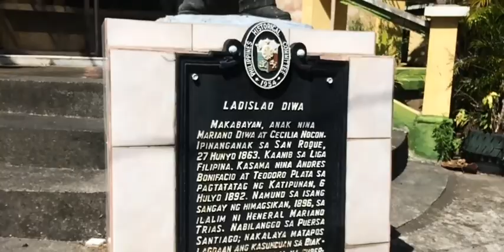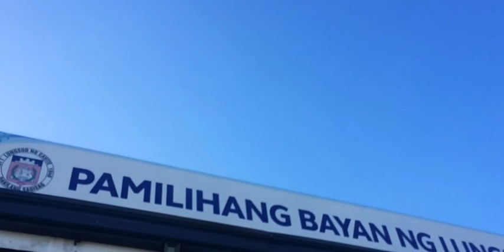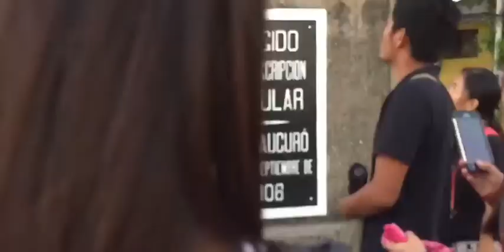Cavite City (Tourism Video) from CAVSU CCC BSHM 1-C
This video showed Historical Site in the old city of Cavite

Special Credits: Bryce Lim, Jeremy Cruis, GoCavite.com